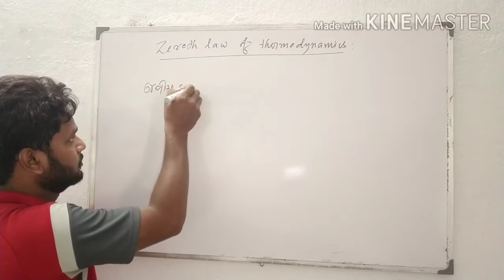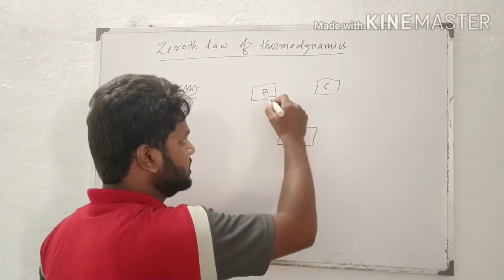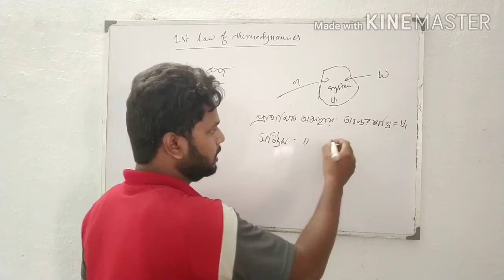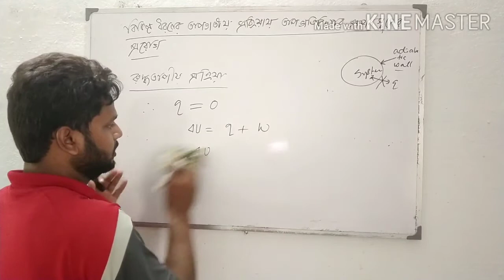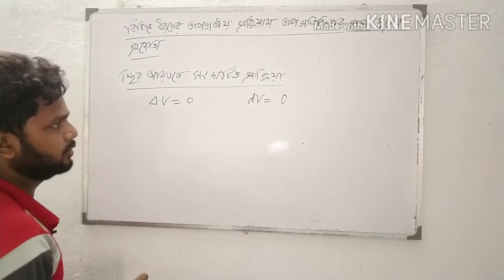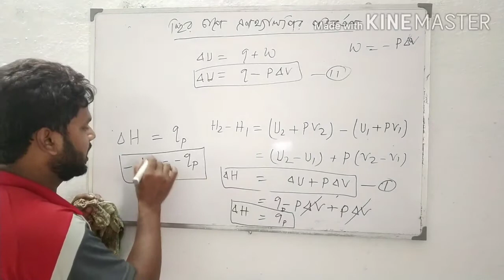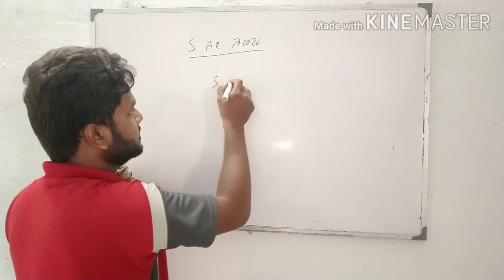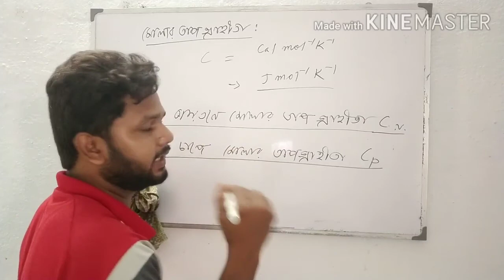September 28, 2020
Chemical Energetics|| lecture-3||Sem-3